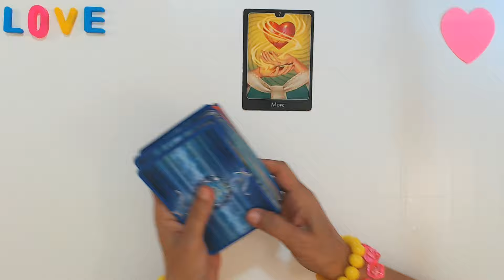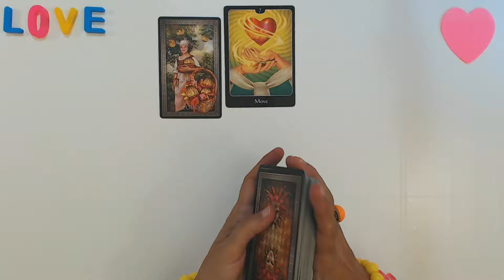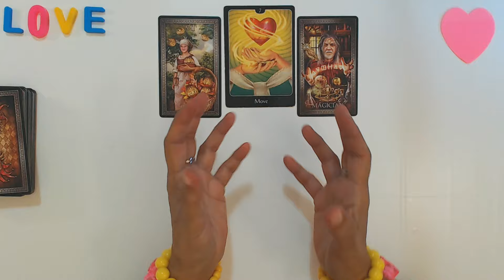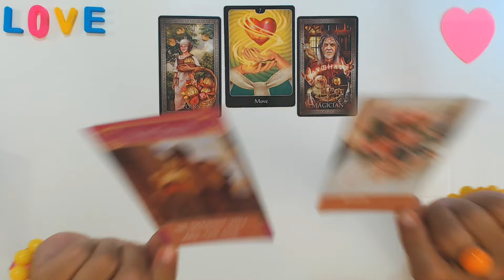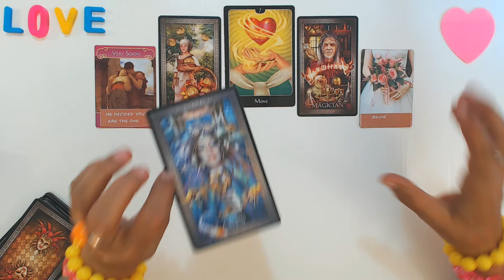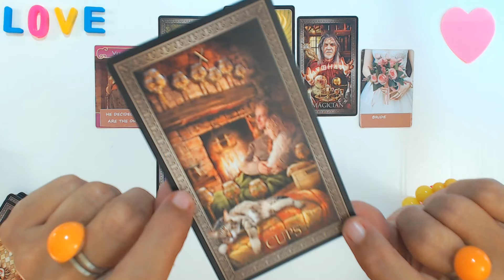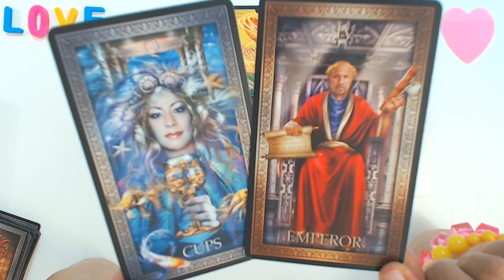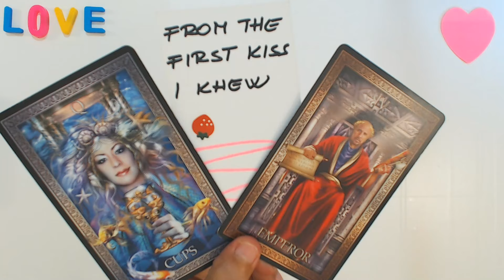ARIES AUGUST 2024 FROM THE VERY FIRST KISS HE KNEW YOU ARE THE ONE FOR HIM! Aries Tarot Reading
Ivana Tarot